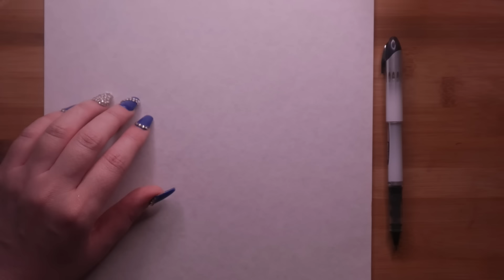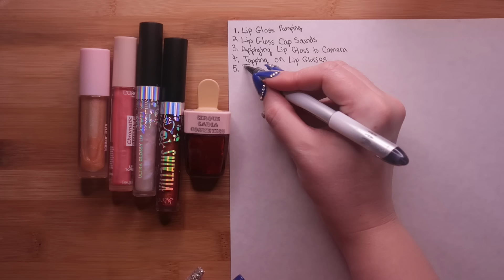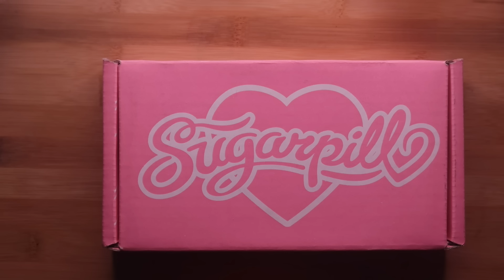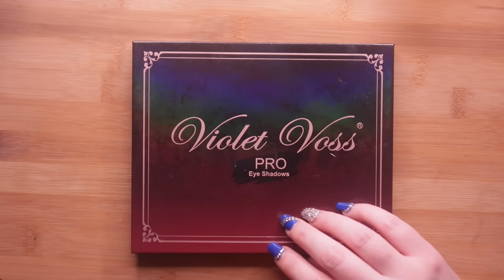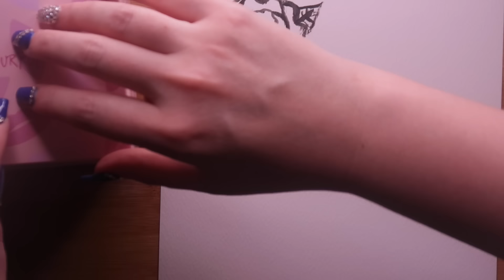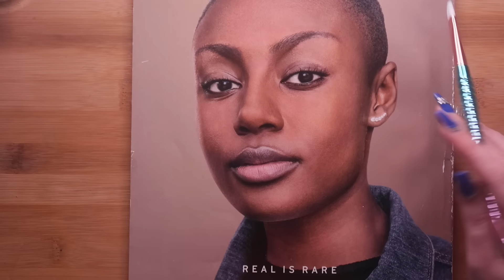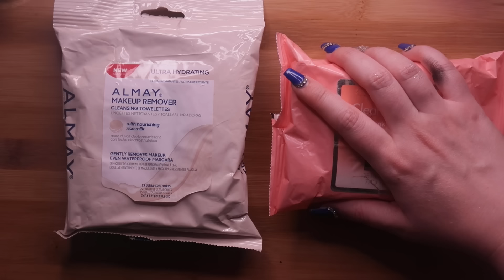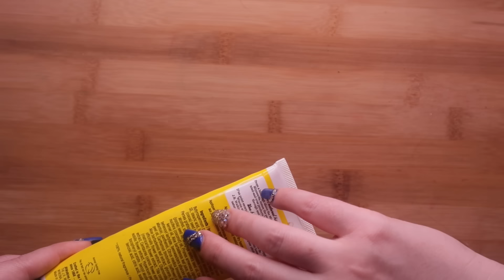Makeup ASMR Triggers for Sleep Part 1 (Long video, almost 3 hours)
Triggers related to makeup and beauty with some whispers. Products are listed in the description below.

Uniball Pen

L'Oreal Chromatic Bronze Lip Gloss Topper

Gray BH Cosmetics bag

tarte mermaid bag

Benefit Fool Proof Brow Powder

Butter London Power Up Mascara

L’Oreal Paris Makeup Voluminous Original Volume Building Mascara

Wander Beauty Unleashed mascara

BellaPierre Mascara

IT Cosmetics Superhero mascara

Violet Voss PRO palette

Anastasia Beverly Hills "Subculture" palette

ColourPop "Chasing Rainbows" (*) (currently out of stock)

Jeffree Star "Blue Blood"

L'Oreal hair oil treatment

Starlit Roller Glitter

“Vintage” Pearl Makeup Organizer

I'm available for custom ASMR videos if you'd like to order a video from me that you're fully in control of!

✨My Other ASMR Channels✨